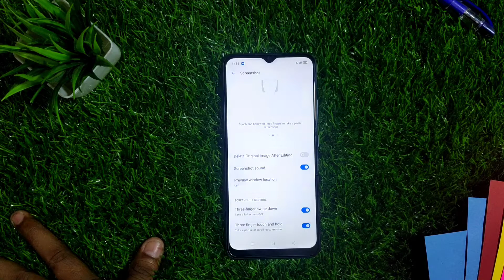How to take screenshot on realme c 11 screenshot kaise le android mobile me